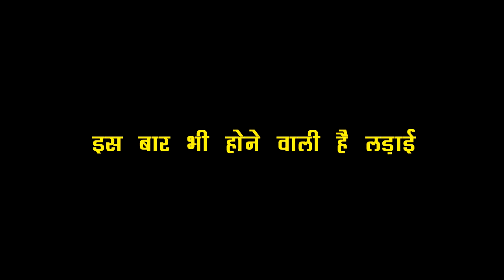GHKKPM: SAI VIRAT की होने वाली है फिर से नफरत की कहानी की शुरुआत, ऐन मौके पर पलटेगी कहानी